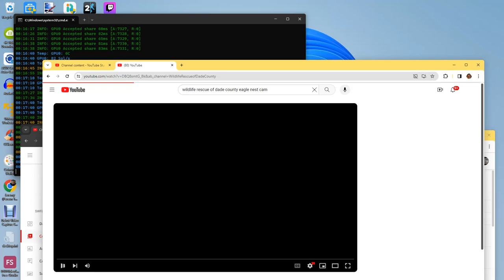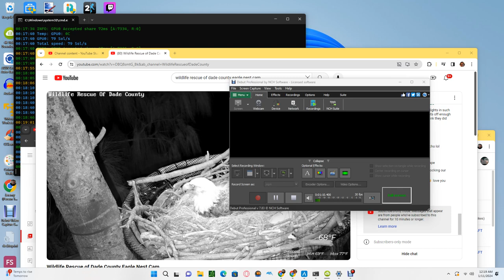Wildlife Rescue of Dade County Bald Eagles 01/11/2024 00:18